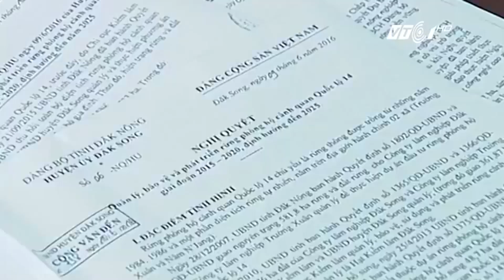Đắk Nông: Đau xót nhìn rừng thông chết dần | VTC1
VTC1 | Hơn 8.000 ha rừng thông tại Đắk Nông đã bị những kẻ xấu với các thủ đoạn tinh vi chặt hạ hoặc đốt để lại hậu quả lớn cho người dân và cảnh quan địa phương.